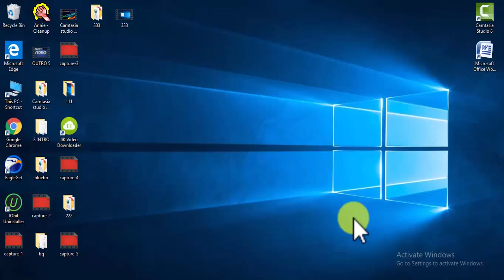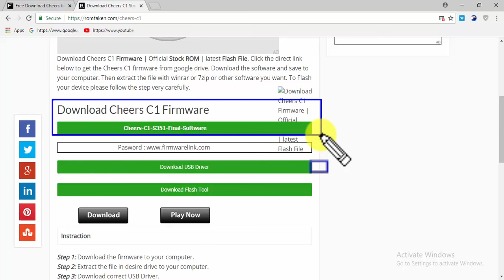Download cheers Flash file [all models]